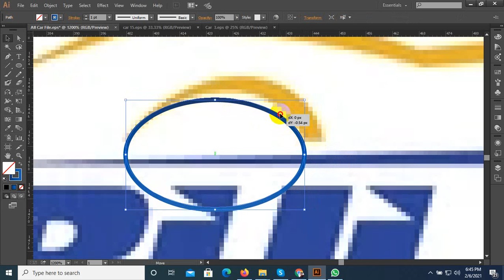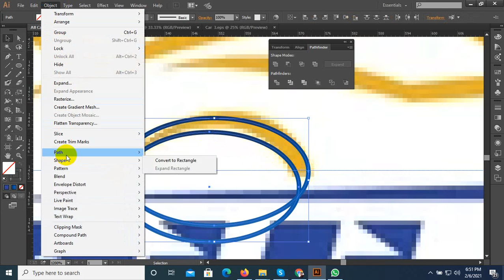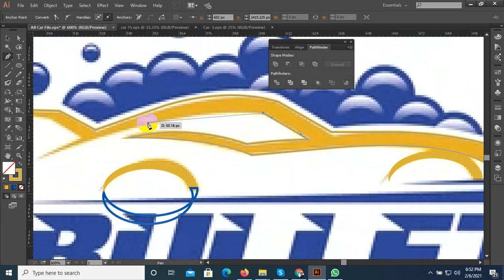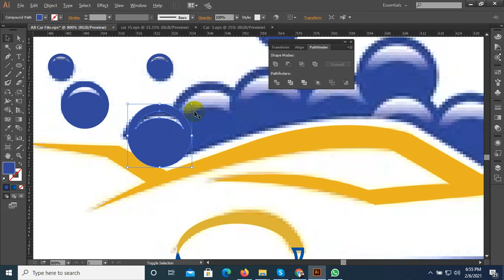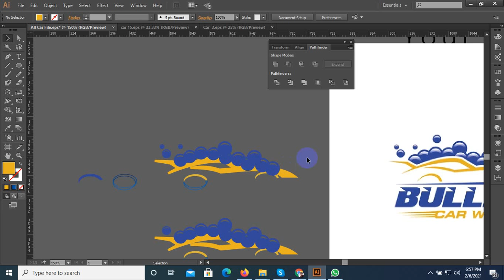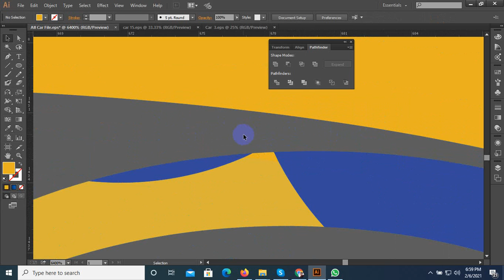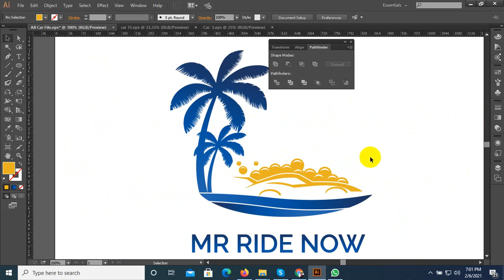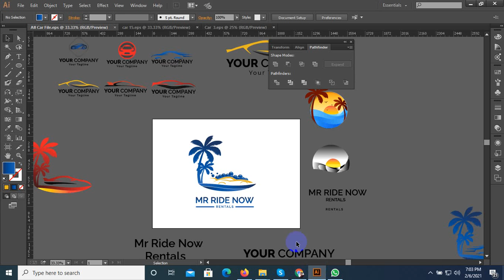Illustrator Professional logo design tutorial | Sports car rental and Combination mark logo